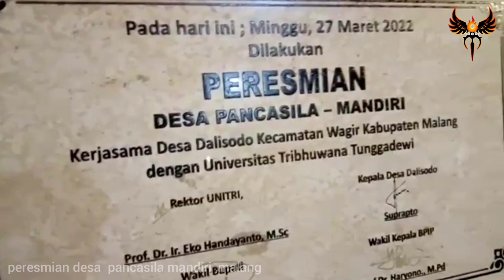peresmian desa pancasila mandiri di malang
malang, wagir ,desa bedalisodo penandatanganan prasasti desa pancasila mandiri ,dan penyerahan gunungan wayang oleh wakil kepala BPIP profesor Haryono wakil bupati malang, alhamdulilah berjalan lancar dan sukses👍🏻🙏🏻👍🏻